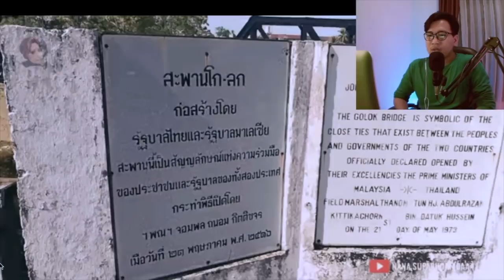WOW..! SERONOKNYA PERBATASAN MALAYSIA DENGAN THAILAND | Reaksi Orang Indonesia